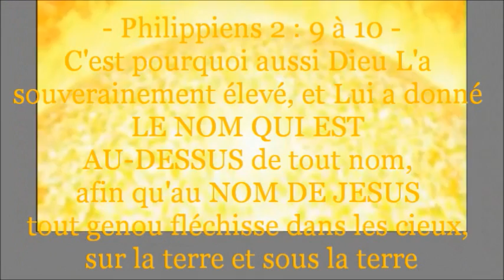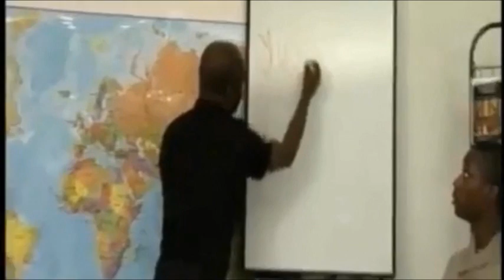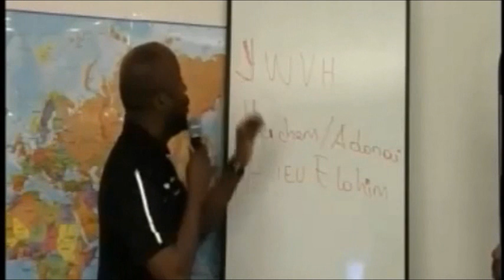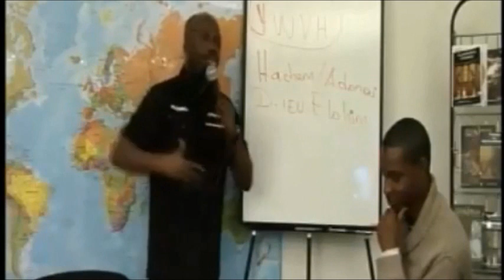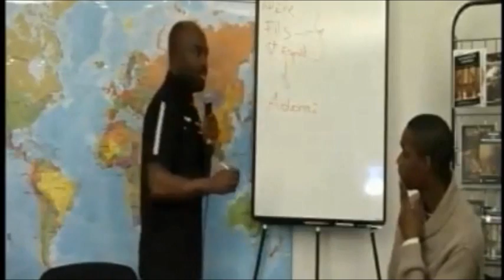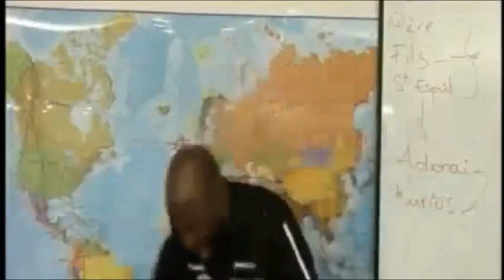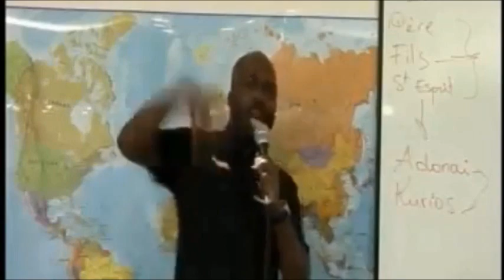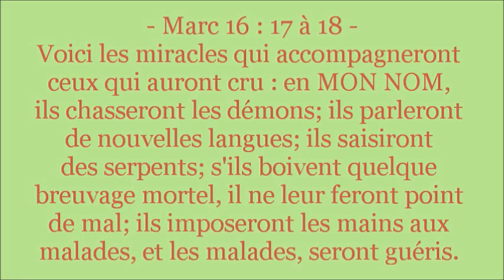LA PUISSANCE DU NOM DE JÉSUS - jn.17 (Shora kuetu)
Marc 16 : 17 à 18 ---  .Voici les miracles qui accompagneront ceux qui auront cru: En MON NOM, ils chasseront les démons; ils parleront de nouvelles langues; ils saisiront des serpents; s'ils boivent quelque breuvage mortel, il ne leur feront point de mal; ils imposeront les mains aux malades, et les malades, seront guéris.

Marc 16 : 15 à 16 ---  Puis IL leur dit:
Allez par tout le monde, et prêchez LA BONNE NOUVELLE à toute la création.
Celui qui croira et qui sera baptisé sera sauvé, mais celui qui ne croira pas sera condamné.

Matthieu 28 : 18 à 20 --- JÉSUS, S'étant approché, leur parla ainsi:
Tout pouvoir M'a été donné dans le ciel et sur la terre.
-Allez, faites de toutes les nations des disciples, les baptisant AU NOM du Père, du Fils et du Saint Esprit, et enseignez-leur à observer tout ce que Je vous ai prescrit. Et voici, JE SUIS AVEC VOUS TOUS LES JOURS, jusqu'à la fin du monde.

Actes 2 : 38 à 40  --- Pierre leur dit: Repentez-vous, et que chacun de vous soit BAPTISÉ AU NOM DE JESUS CHRIST, pour le pardon de vos péchés; et VOUS RECEVREZ LE DON DU SAINT ESPRIT.
-Car la promesse est pour vous, pour vos enfants, et pour tous ceux qui sont au loin, en aussi grand nombre que le Seigneur notre Dieu les appellera. Et, par plusieurs autres paroles, il les conjurait et les exhortait, disant: Sauvez-vous de cette génération perverse.